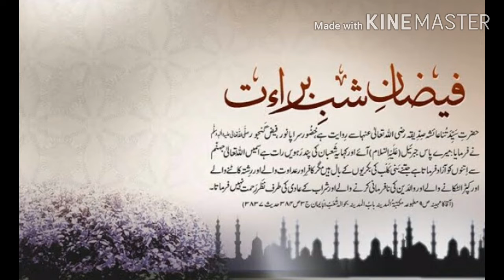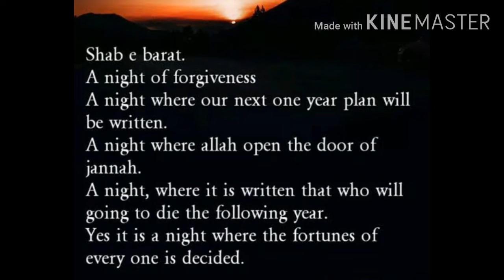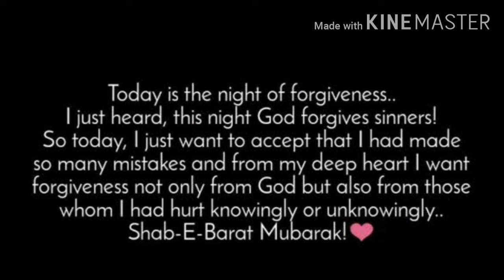Shab -e-Barat The night of forgiveness🎴,The night of Mercy. The night of fortune.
Shab e barat its the night of confession.the night of mercy.the night of forgiveness.so pray for all .